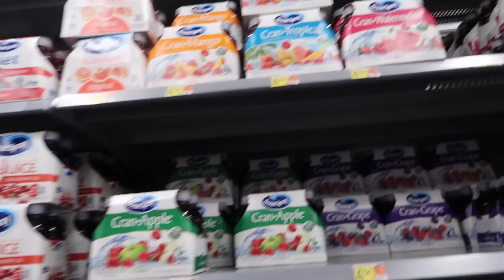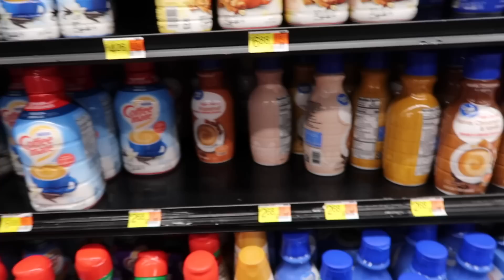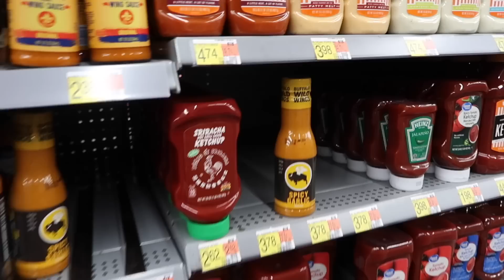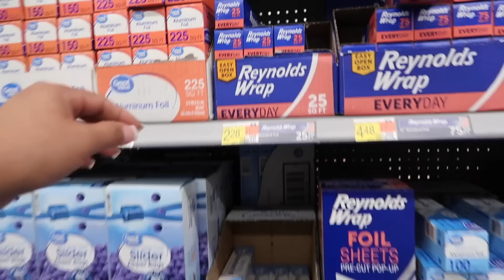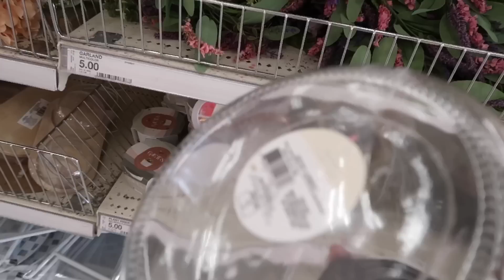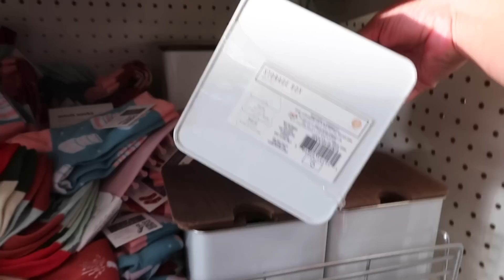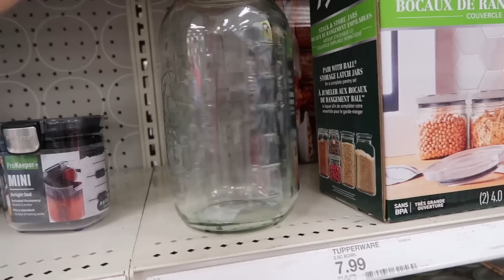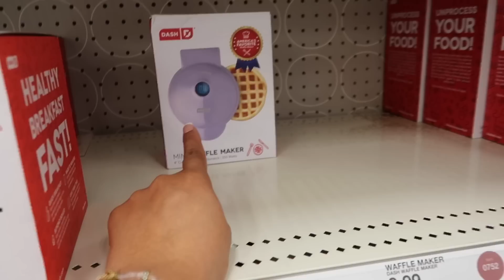Me Gusta que el Haga ESO🥹🛞+Limpieza de Nuestro Jardín‼️+Que Cargo en mi👜+Me Invito a Salir SOLITOS🤭💘